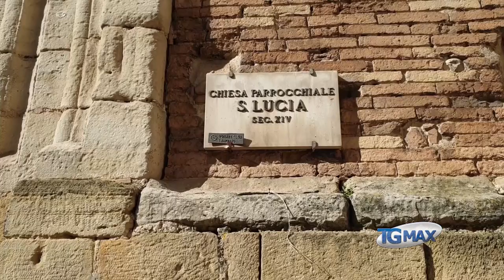Lanciano: degrado nella chiesa di Santa Lucia, la denuncia di Italia Nostra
A Lanciano nuova denuncia di Italia Nostra che chiama in causa la Curia e la Soprintendenza: è a rischio la chiesa di Santa Lucia, eretta nel 1200 e tra le più importanti della città.
Il presidente Pierluigi Vinciguerra illustra al Tgmax le conseguenze delle infiltrazioni d’acqua e le lesioni evidenti, "occorrono urgenti ispezioni e verifiche".